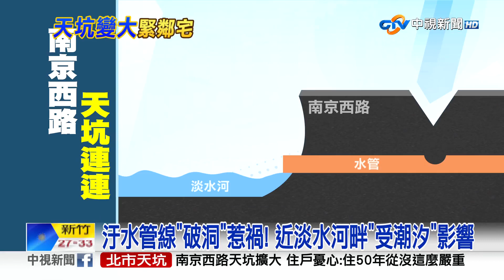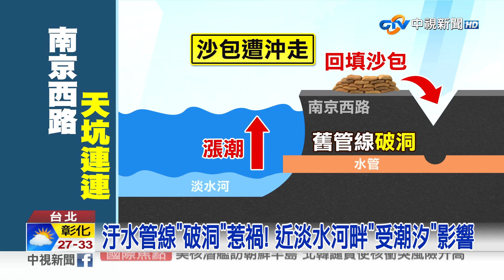才剛回填!南京西路"又見天坑" 上百戶斷水斷氣│中視新聞 20230710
台北市南京西路，星期六才傳出天坑封路回填，10日凌晨又出現長20米，寬15米巨大天坑了，由於範圍太大，不只道路封閉，甚至還停水斷氣，影響百戶居民，有住戶被臨時通知，氣得大罵才剛補好居然破更大，實在太離譜了。